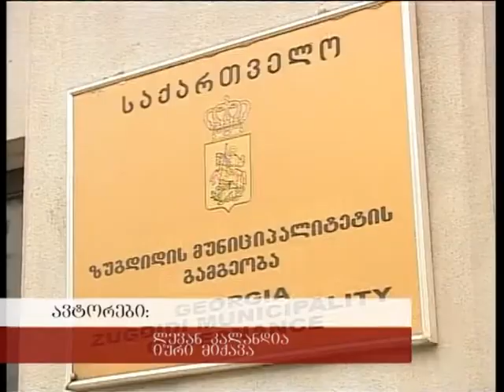გამგებლის მოადგილე გურგენ სართანია ამბობს, რომ მასზე მერიის თანამშრომლების მხრიდან თავდასხმა მოხდა.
ზუგდიდის მუნიციპალიტეტის გამგებლის მოადგილემ გურგენ სართანიამ  მედია საგანგებო ბრიფინგზე მიიწვია. მისი განცხადებით, დღეს დილით, დაახლოებით 10 საათისთვის მას თავს, საკუთარ სამუშაო კაბინეტში თავს დაესხნენ და სიტყვიერი და ფიზიკური შეურაცხყოფა მიაყენეს ქალაქ ზუგდიდის მერიის „კეთილმოწყობის ცენტრის“ ხელმძღვანელმა მამუკა ციმინტიამ და მისმა მოადგილემ დიმიტრი სოსელიამ. გამგებლის მოადგილის განცხადებით, ორივე პირი ნასვამ მდგომარეობაში იყო. გურგენ სართანია ამბობს, რომ რამოდენიმე დღის წინ ცალკეულ პირებთან საუბარი ჰქონდა ადგილობრივ ხელისუფლებაში მომუშავე იმ პირებზე, რომლებიც წინა ხელისუფლების დროს ნაციონალური მოძრაობის მხარდამჭერები იყვნენ და დღეს სხვადასხვა უწყების თანამშრომლები არაინ. გამგებლის მოადგილის განცხადებით, არსებობდა იდეა, რომ გამართულიყო აქცია, სადაც, გურგენ სართანიას თქმით, საზოგადოებას კიდევ ერთხელ შეახსენებდნენ ყოფილი მართველი სახელისუფლებო  პარტიის დანაშაულებრივ მმართველობას.გურგენ სართანია  მიმართავს ადგილობრივი ხელისუფლების წარმომადგენლებს, დროზე დაიწყონ საკადრო წმენდა იმ პირებისგან, რომლებიც ზიანს აყენებს ხელისუფლებას და მათი მუშაობა საბოტაჟის შემცვლელია.რაც შეეხება  შემთხვევის მეორე მხარეს, კომენტარს არც ციმინტია და სოსელია და არც მერიასა და გამგეობაში არ გაკეთებულა.  ზუგდიდის მუნიციპალიტეტის გამგებლის მოადგილე გურგენ სართანია სამართალდამცავების მხრიდან უკვე დაიკითხა.